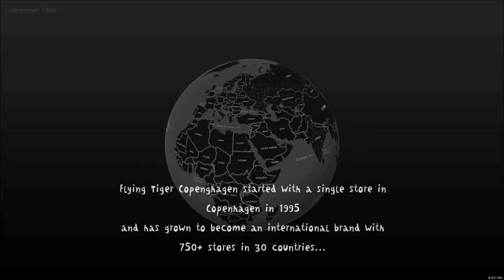Flying Tiger Copenhagen expansion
Expansion of Flying Tiger Copenhagen.